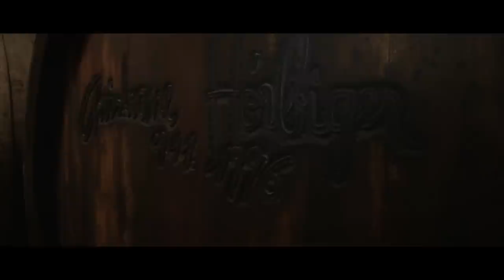Sommelier TV in der Domäne Wachau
Dieses mal ist Sommelier TV zu Gast in der Domäne Wachau bei der Jahrgangspräsentation 2012.
Neben tollen Weinen der Domäne Wachau, rund um Roman Horvath und Heinz Frischengruber, dürfen wir euch ebenso auch den neuen St. Laurent in der Sommelier Edition vom Johanneshof Reinisch vorstellen